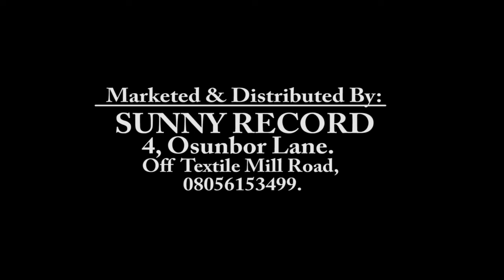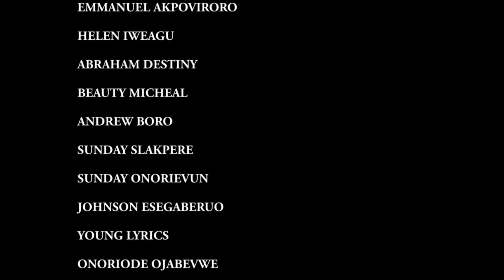ABIBA Latest Niger Delta Film 2024